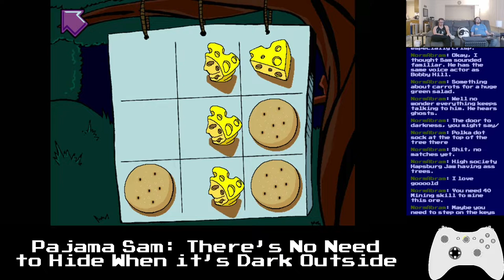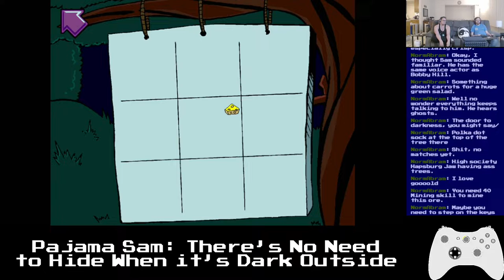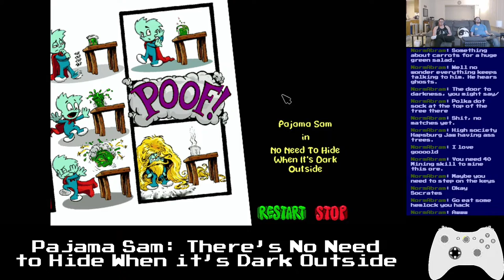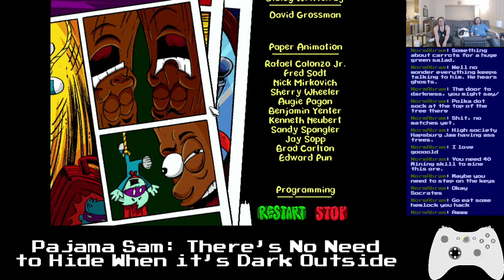Basement Quality - Pajama Sam: There's No Need To Hide When it's Dark Outside (Part 3/3)